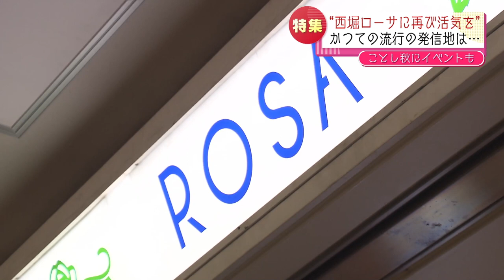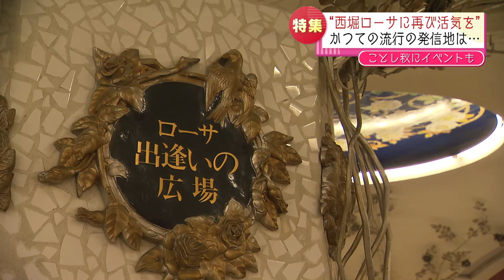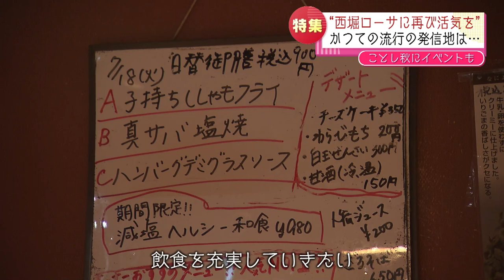【かつての流行発信地】元気な地下街をもう一度 新潟市の「西堀ローサ」 現状と可能性は《新潟》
2023年8月2日放送

かつて流行の発信地としてにぎわいを見せた新潟市の地下街「西堀ローサ」。“元気な光景をもう一度見たい”…「再建」に向けた動きも出てきています。西堀ローサの現状、そして可能性は・・。